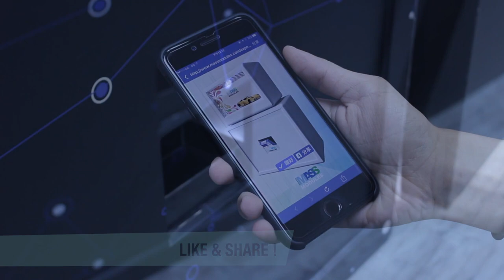Interactive Vending Machine (triggered by facebook like)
Developed with Unity and Arduino